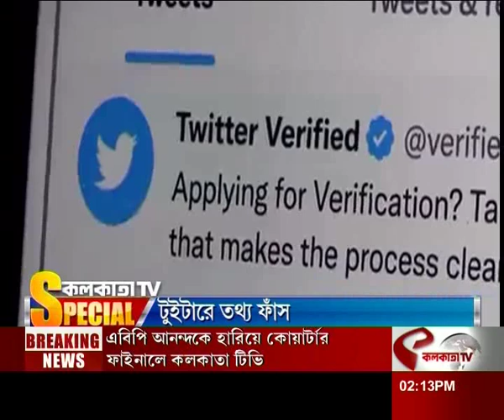টুইটারে তথ্য ফাঁস